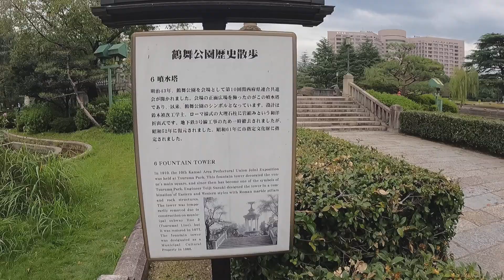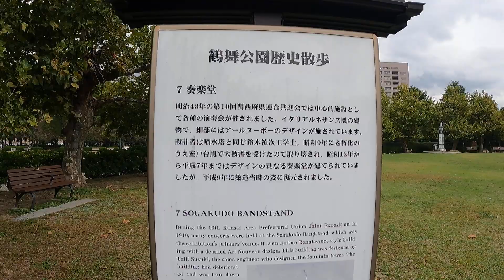「鶴舞公園」をぶらぶら（名古屋市昭和区） - Walk Nagoya, Japan - 2021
「鶴舞公園」（愛知県名古屋市昭和区鶴舞（つるまい）一丁目）をぶらぶらお散歩です。
名古屋最初の公園らしいですよ、ここ。
四季を通してのお花がみることができる、自然豊かな公園ですが、やはり桜の名所として有名ですね。お花見でワイワイと賑わう…
地下鉄鶴舞線の鶴舞駅、ＪＲの鶴舞駅のすぐ近くです。
歴史的建造物「名古屋市公会堂」もここにあります。

昭和の時代、今はなき「愛知県勤労会館」でのコンサートや、鶴舞公園内での野外ライブでよく来た音楽に縁のある場所です。

寄り道、まわり道大好き、なもなもくらぶです。